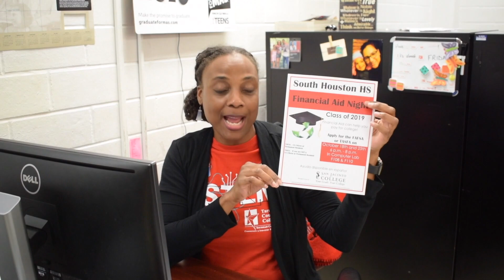Trojan TV 10-12-18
Today's show has the more you know, a video about flex lunch and an important announcement about financial aid.